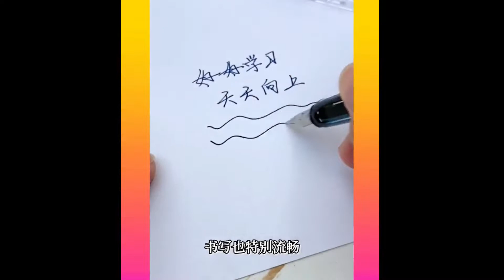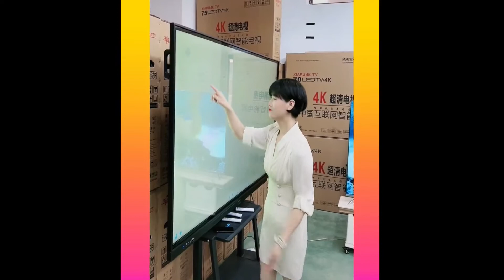Smart Appliances For Home | Kitchen Ware Near To Me| Versatile Utensils | Lifestyle gadgets